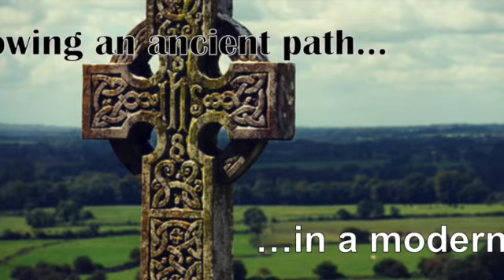Washing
Fr Steve